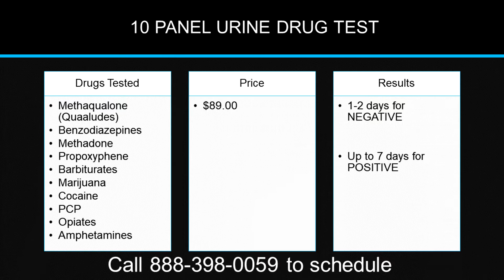10 Panel Urine Drug Test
These are the 10 commonly abused substances as well as major prescription medications like benzos and barbiturates that are checked during the 10-Panel Drug Test:

Cocaine, Crack
Marijuana, THC, cannabinoids, pot, weed
Phencyclidine, PCP, angel dust
Amphetamines, methamphetamines, meth, crystal meth
Opiates Heroin, codeine, morphine
PCP
Methadone
Barbiturates
Benzodiazepines, valium, xanax
Methaqualone, Quaaludes

Veritas Lab is a network of Laboratories with more than 30 years of experience in the field of laboratory sciences.  Our priority keeping communities, the workplace the country a safe, healthy and less stress consumed. We facilitate 10 Panel Urine Drug Test in all 50 states. Our licensed scientists are certified technicians, fully accredited and recognized throughout the United States assuring the highest standards of accuracy of your test results, which are legally-binding and court-admissible around the country.

Veritas Lab offers 10 Panel Drug urine testing procedure.

Here at Veritas, we understand your needs when it comes to 10 Panel Urine drug testing. We know that you want an accurate and reliable urine drug test. We understand that you want quick turnaround for your urine drug test results, and most importantly we understand that you want confidentiality for your 10 Panel Urine Drug Test. Here at Veritas Lab, we pride ourselves in leading the industry when it comes to accuracy, confidentiality, and reliability. With Veritas your urine drug test samples are collected by highly trained professionals who will fill a Chain of Custody to ensure that your urine drug test sample does not get lost or mishandled. Our Veritas Laboratories have one of the most advanced technologies when it comes to 10 Panel Urine drug testing. Not only is our 10 Panel testing highly accurate but we can also determine whether the urine drug test sample was adulterated. Once the urine drug test is over, Veritas will send the urine drug analysis to our Medical Review Officer who will make sure that the urine drug test collection and the urine drug testing procedure were followed with utmost importance. The best part about this process is that all this can be done in as little as one day! You may also get your 10 Panel Urine drug test results back in as little of one business day after your sample was collected.

Thanks to our Ticket System, getting a urine drug test done has never been easier! Whenever you want to order 10 Panel Urine drug test whether it’s for employment, a court order, or personal reasons you may do at any given time. The registration process takes no more than five minutes! And better yet, as soon as the registration is done you will receive a ticket via email that you may use to get your 10 Panel Urine drug test sample collected and tested at any of our collection sites during business hours of operation INCLUDING that same day! At Veritas we do not require appointments. We understand that it may be difficult to squeeze some time for your urine drug test. We do not want to add any more stress by holding to you an appointment. All you need to do is walk in with your 10 Panel Urine drug testing ticket at hand as well as your photo ID and your urine drug testing sample will be collected as soon as possible.

The results are delivered in two outcomes. Negative results indicate that the participant has not undergone drug usage. Positive results indicate that the test participant has undergone drug usage and uses drugs frequently.

One’s drug metabolic level and the cut off level can be used to determine the result. If the user’s drug metabolic level is lower than the cut off level, then it will create a negative result. However, if the drug metabolic level is higher, then it will produce a positive result.

How far back will 10 panel urine drug test go? What is a timeframe for 10 Panel Urine Drug Test? How long drugs stay in your system in 10 Panel Urine Drug Test?

Several factors play role in the time of detection in 10 panel urine drug testing. Major influencing criteria are:

Body weight of the person who consumed drugs
Amount of the drug consumed
Metabolism